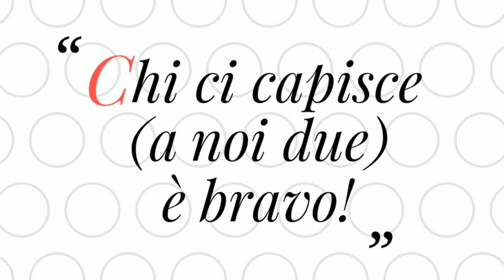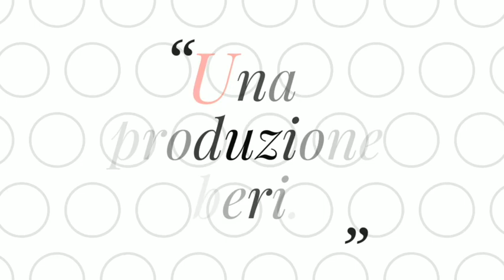Chi ci capisce (a noi due) è bravo. Sanremo e poi ! -16 Febbraio 2019